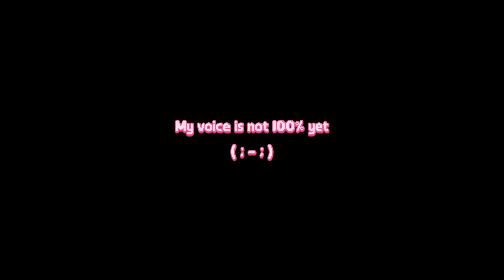ASMR - You Install the Wrong File to AI Maid by Chance | RP - F4M/F4A | Funny, Heart warming, Cute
✿.｡.:* ☆:**:. SUPPORT .:**:.☆*.:｡.✿
꒰ •ᴗ•｡꒱۶ Buymeacoffee :

✿.｡.:* ☆:**:. Special Thanks .:**:.☆*.:｡.✿
♔ Forgotten Ghost ♔
♔ M I L K ♔
JeyJao1111, Gethin Jones, Steve Yun, Milkman
Lilabelia_, Ant

Artist : AI-generated 🤖
Script : Zorie AUDIO
MIC : Fifine A8 Plus (new mic!)
Mac Air M1 - Audacity - VN editor

∙∙·▫▫ᵒᴼᵒ▫ₒ ʕ•̫͡•ʕ*̫͡*ʕ•͓͡•ʔ-̫͡-ʕ•̫͡•ʔ*̫͡*ʔ-̫͡-ʔ ₒ▫ᵒᴼᵒ▫▫·∙∙